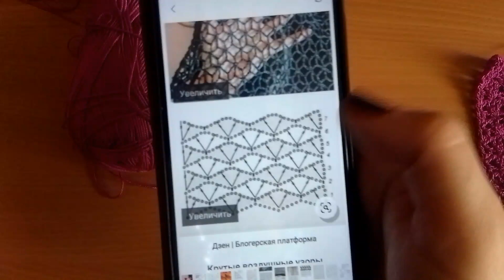Modelul nr. 7 pentru perdea croșetată (un singur clip)